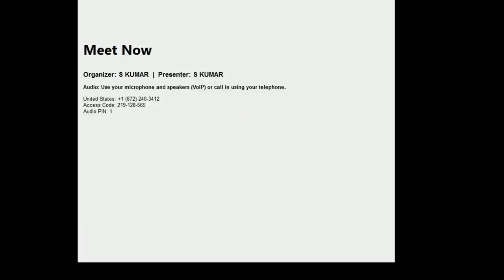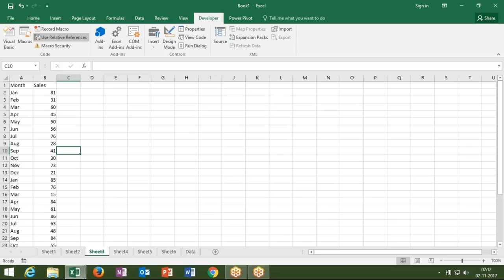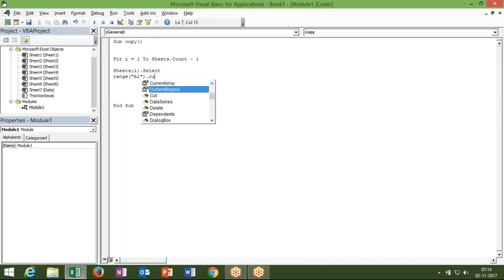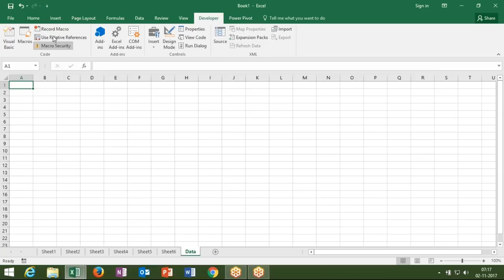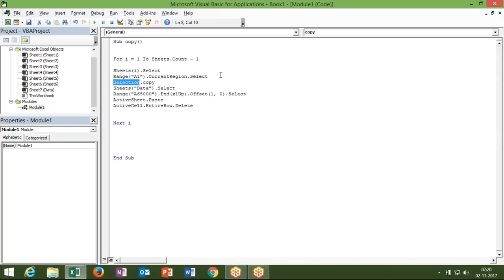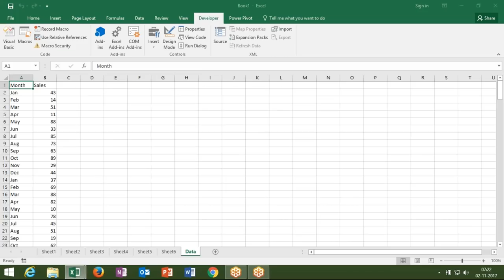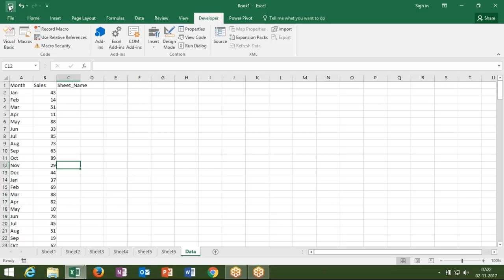Data Compile from many sheet to one sheet with vba